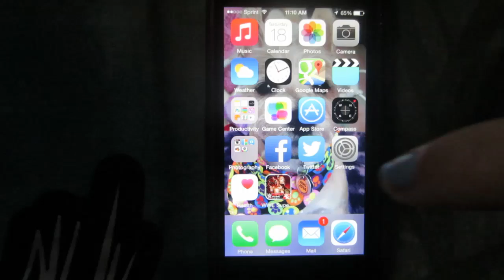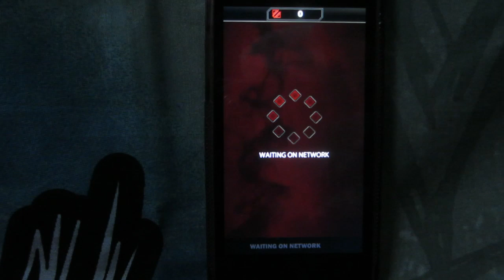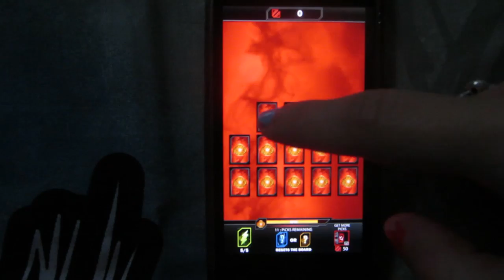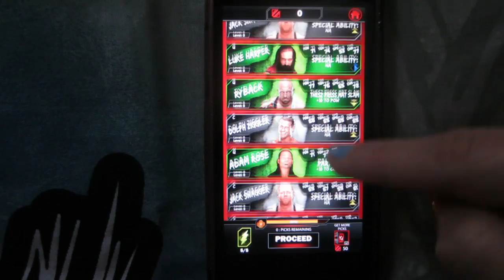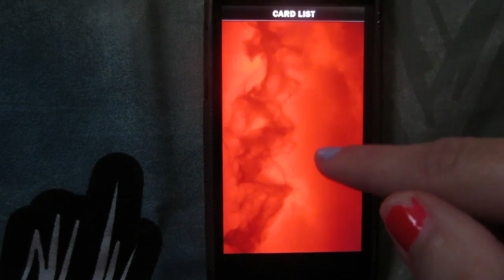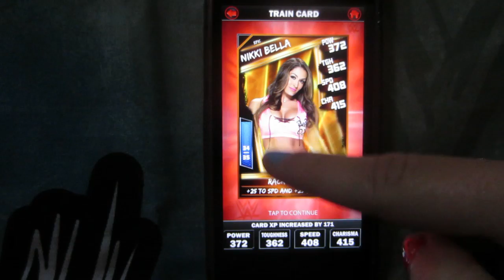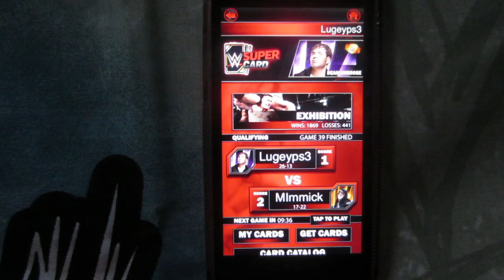WWE SUPERCARD - Preparing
★Follow me @lugeyps3 on TWITTER/INSTAGRAM